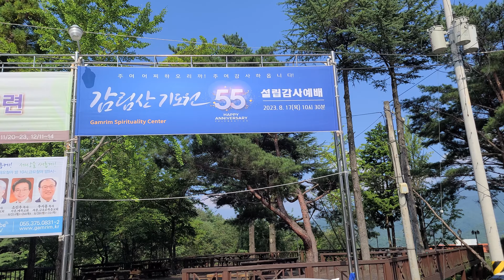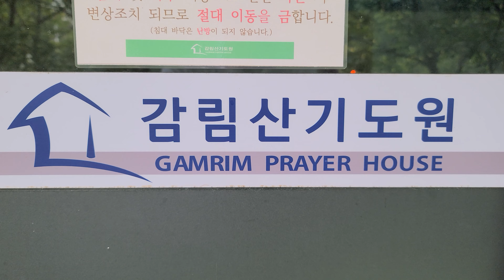감림산기도원 (양산시) - GAMRIM PRAYER CENTER